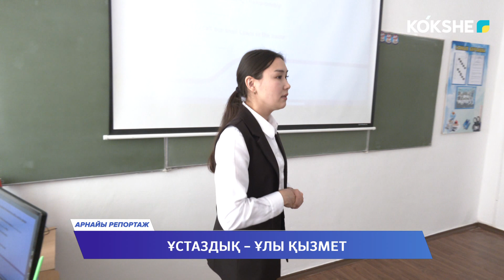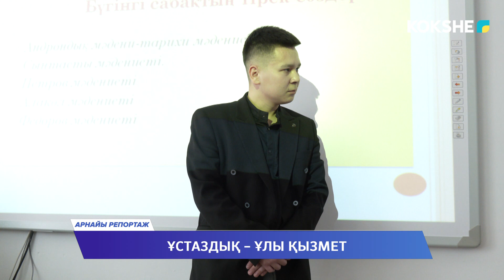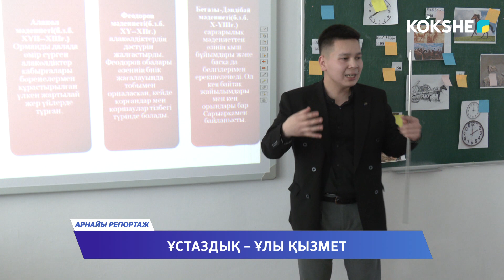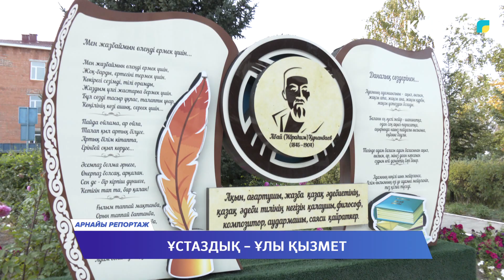"АРНАЙЫ РЕПОРТАЖ" / 06.10.2023